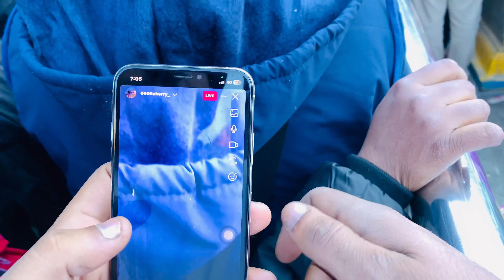Shri Kedarnath jii ki अदबूत नज़रे || Raat mai lagta h स्वर्ग से भी सुंदर 👌